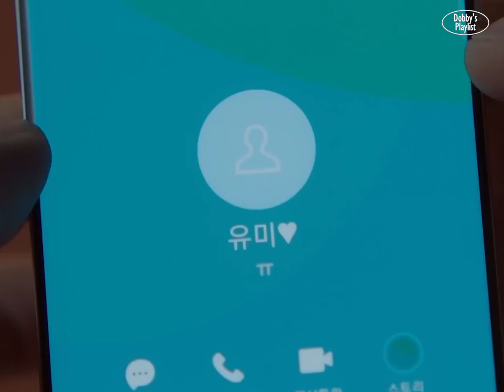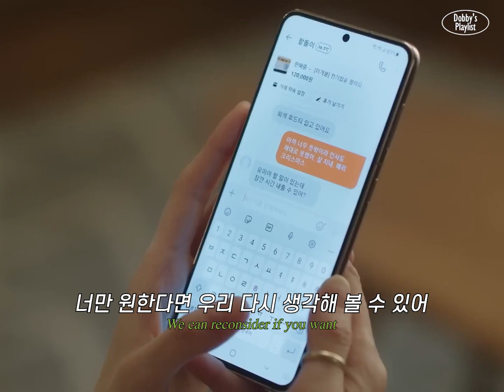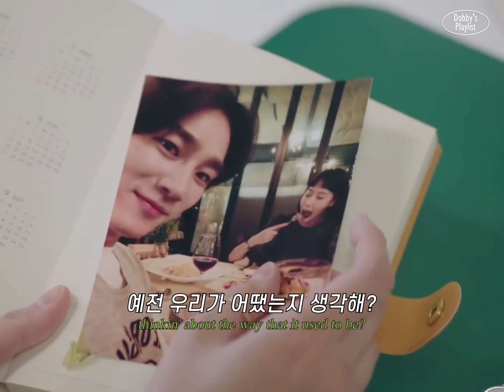🤦🏻미련 뚝뚝 전남친 재질 | Charlie Puth (찰리푸스) - Smells Like Me (가사/해석/lyrics)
세상의 모든 도비들을 위한 공간

🌷본 채널은 수익 창출을 신청하지 않은 채널입니다
🌷모든 수익은 원저작자에게

MOVIE | 유미의 세포들 SE1,2